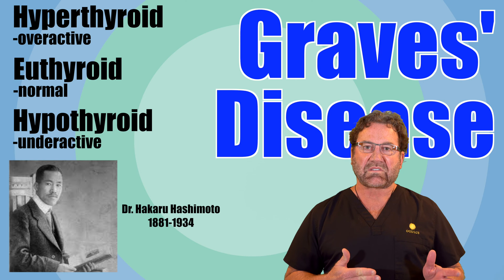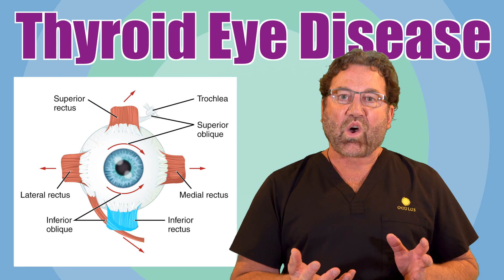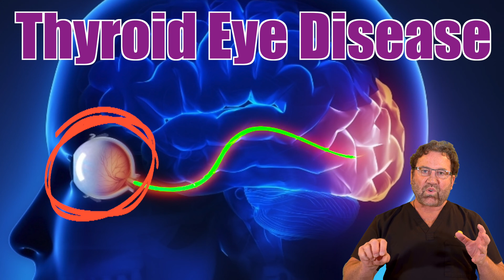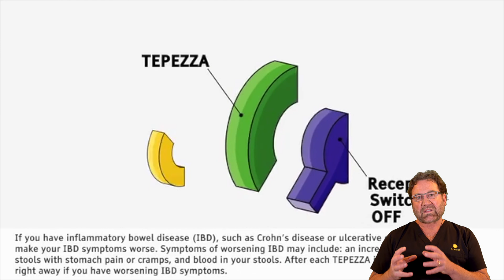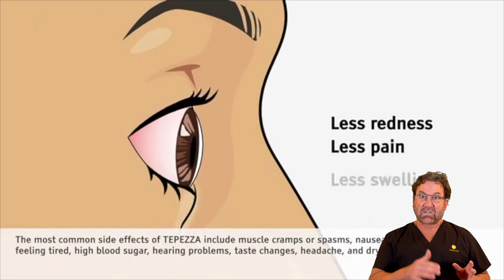Graves’ Disease & Thyroid Eye Differences Explaind by a Surgeon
Thyroid eye disease (or Graves' disease) is a condition where the person's own immune system over-reacts to the thyroid hormone.

This disease is defined by swelling that occurs behind the eyes, which causes a buildup of tissue and retraction of the eyelids. In the most severe cases, pressure from the tissue compresses the optic nerve and threatens a person’s vision. That’s when a surgical procedure will become necessary.

Eyelid Retraction Procedure: During surgery, the upper retractor muscles are loosened, which releases the scar tissue and allows the upper eyelids to be moved downward into a more natural position. The exact same technique is carried out on the lower eyelids. In some instances, internal tissue spacer grafts may be used to raise the vertical position of the lower eyelid closer to the level of the iris. The incisions are then closed with absorbable sutures.

Orbital Decompression Procedure: In cases of Thyroid Eye Disease where the eyes begin to painfully bulge forward, orbital decompression is performed. With this technique, bone windows are created in the orbital area to allow the eyes to move back to a more normal position that is more comfortable for the patient, and healthier for the ocular tissues.

RECOVERY: During recovery, most patients experience swelling that will steadily subside over 2 to 4 weeks. Although minimal discomfort is expected during the first few days, it can be alleviated by prescribed medication. Individuals can usually return to work about 1 week after the sutures are removed.

REMEMBER to do your research when considering any type of surgery! Facial surgery, especially, is a very specialized procedure, it is essential to select a surgeon with expert knowledge in both ophthalmology and facial cosmetic surgery - Dr. Cole is board certified in both!

If you’re considering surgery or have any questions, give us a call at or go thru our website, OculusPlasticSurgery.com, to schedule your COMPLIMENTARY CONSULTATION with a quadruple board certified plastic surgeon!

Dr. Chip Cole is a quadruple board-certified surgeon based in Atlanta, specializing in ophthalmology and plastic surgery of the eyes and face—honored with The Golden Scalpel Award for Surgical Excellence.

Dr. Cole is also a fellowship instructor for two university programs, training tomorrow's surgeons, and has been honored with the Most Outstanding Faculty Award several times. Dr. Cole is frequently shares his knowledge through teaching lectures, and has been an invited keynote speaker to many prestigious universities. He is also an Amazon #1 Best-Selling author!

Want to stay home? Dr. Cole also offers virtual consultations (video visits) and is always happy to review any photos sent thru messenger or email!

Oculus Plastic Surgery
5505 Peachtree-Dunwoody Rd
Suite 630

Timecode
0:00 Intro
0:23 Where did the name Graves' disease come from?
1:00 Does Graves' cause thyroid eye disease?
2:34 What are the symptoms of Graves' disease?
3:18 What causes thyroid eye disease symptoms?
7:02 Can thyroid eye and Graves' be treated?
7:21 What causes thyroid eye disease TED?
8:16 What are the symptoms of orbital inflammatory syndrome?
8:41 Ease the symptoms of Thyroid Eye Disease causing inflammation
9:03 What is the first line treatment for Graves' disease?
10:37 Does Tepezza cure thyroid eye disease?
10:56 Is there medication for thyroid eye disease?
11:03 How can thyroid eye disease be treated?
11:19 Do you need surgery for thyroid eye disease?
12:33 What is the difference between Graves disease and thyroid eye disease?
13:48 Is thyroid eye disease the same as Graves' disease?